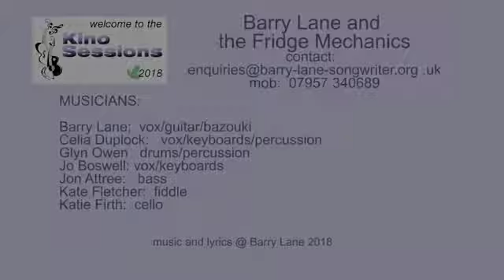Reinvent Me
Inspired by Paul Simon's song "Recast", and Richard Thompsons shivery song 'How do you like the New Me' - Reinvent Me comes in and out of our set, an old song which we like to do.  It gained a new breath of life when played on Mandocello, accompanied by the wonder fiddle energy of Kate Fletcher and Paul Meagre.

Performed live by Barry Lane and the Fridge Mechanics at our annual Kino Sessions Xmas bash at the wonderful Kino Cafe in North Bristol, UK on December 8th 2018.   We also welcomed Paul Meagre and Kate Fletcher, two amazingly inventive and talented Fiddle players, as well as Katie Firth on Cello to play with us.

Band Personnel:

Barry Lane   Vox/Guitar/Mandocello
Celia Duplock Vox/Keyboards
Jo Boswell  Vox/Keyboards
Glyn Owen  Drums/Percussion
Jon Attree  Electric Bass
Paul Meagre  Fiddle
Kate Fletcher Fiddle
Katie Firth  Cello

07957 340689